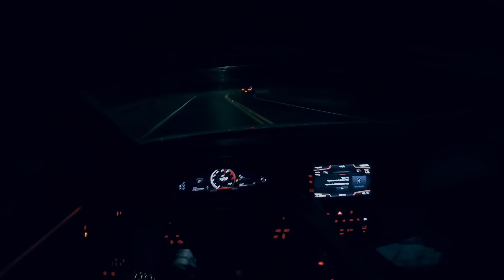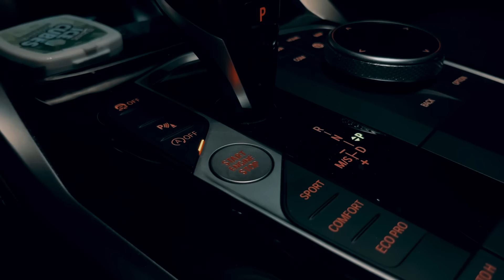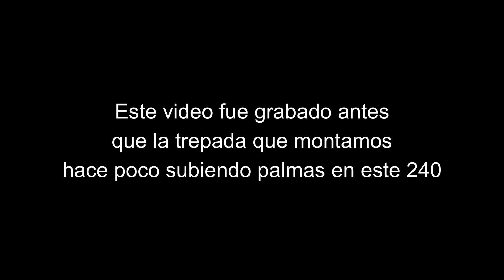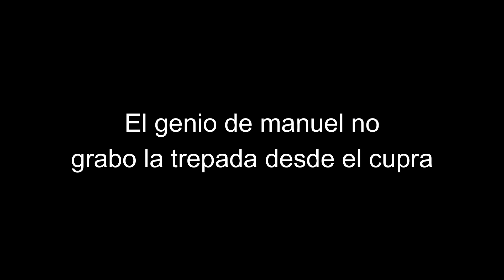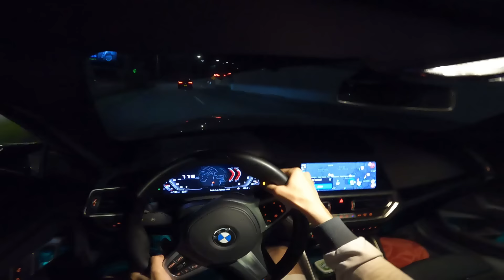CASI NOS ESTRELLAMOS EN LA VUELTA A ORIENTE CON SEBASTIAN HERRERA | CARRERAS CALLEJERAS |BMW CUPRA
¡NO OLVIDEN COMPARTIR Y DARLE LIKE!

¡No olviden apoyarnos con la compra de nuestros cuadernos!
LINK PARA COMPRAR LOS CUADERNOS

NOS PASAMOS A TODOS SUBIENDO PALMAS EN EL M235, TREPANDO PALMAS CONTRA LOS MEJORES PILOTOS DE MEDELLIN | CUPRA VS M240 VS C63, LAMBORGHINI HURACAN EVO VS CUPRA 290| CORRIENDO EN EL PALMODROMO| CARRERAS CALLEJERAS MEDELLIN COL MANEJAR AUTOS EXOTICOS, Autos exóticos corriendo, Carros deportivos y super deportivos acelerando rápido, arrancones, carros deportivos Colombia, carros deportivos mexico, coches deportivos España.

Infraction- 4 am